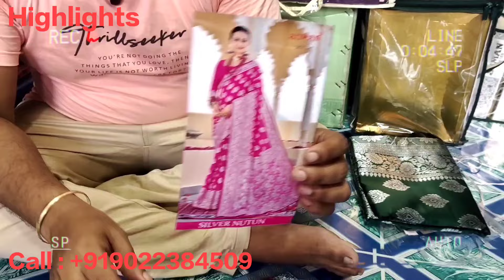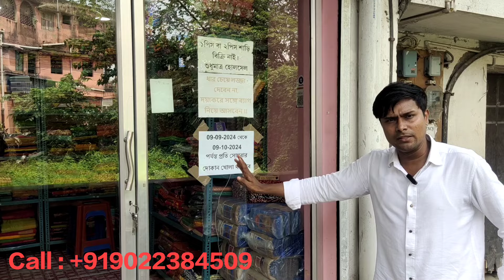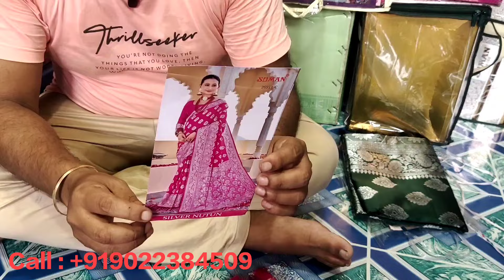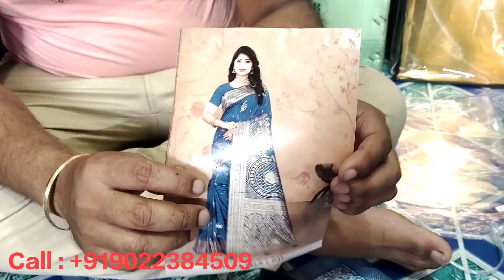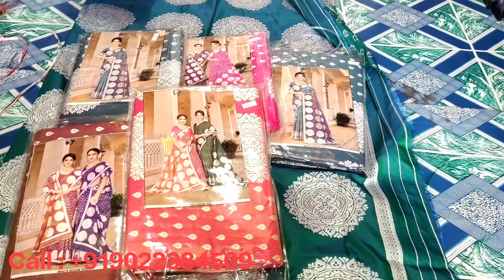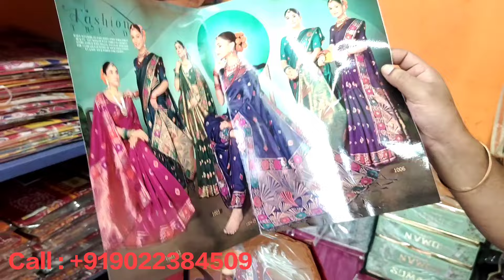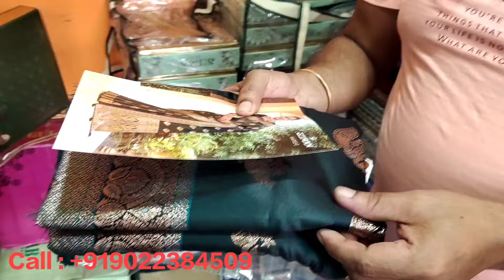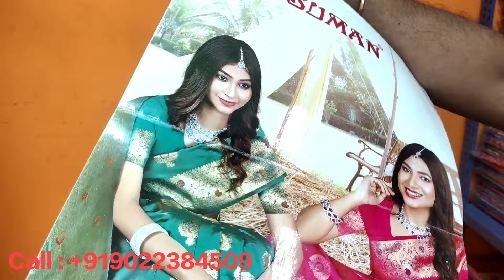Durga Puja Special Silk Saree Starting Only 300 RS🌹🌹🌹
Address:

Maa MONOSHA Saree Centre

CHANDITALA HOOGHLY
Near By Medisky Hospital

Blouse Wholesaler
Nighty wholesaler and peticot wholesaler in Kolkata

Saree Wholesaler in Kolkata Dankuni
Plazzo Pensil Pant Bedsheet Lungi Gamchha peticot Blause Nighty Wholesale shop Chanditala Bazar

Only For Video Business
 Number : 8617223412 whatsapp